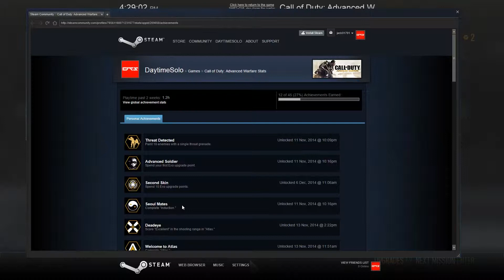Call of Duty Advanced warfare part 7.5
▬▬▬▬▬▬▬▬▬▬▬(ஜ۩۞۩ஜ)▬▬▬▬▬▬▬▬▬▬▬▬
Extend the description to have a look at a cool minecraft server
▬▬▬▬▬▬▬▬▬▬▬(ஜ۩۞۩ஜ)▬▬▬▬▬▬▬▬▬▬▬▬

What to be partnered with the same people as me?
then you create an account then they check your youtube account to see if you have everything they need to sign you up
Want to talk to me on my reddit now you can

and check out some games for half price or more

What to recode your iphone/iPad or anyone I devices which a touch screen well use this then you will be able to have a 7 day trial then you can purchase it after if you like it